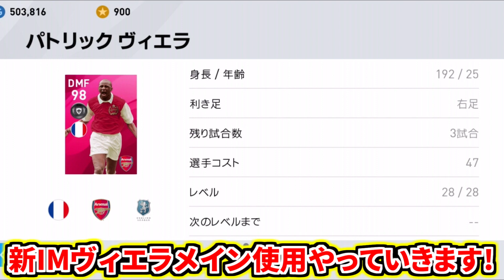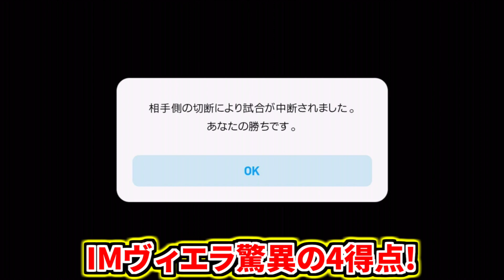【理不尽能力&新ライジング砲!!!】新IMヴィエラ使用！スタメン確定ぶっ壊れ性能！全ての動きがエグすぎる件。【ウイイレアプリ2020】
アーセナルアイコニックモーメントガチャから登場！！！レジェンド版をさらに超える強さ！